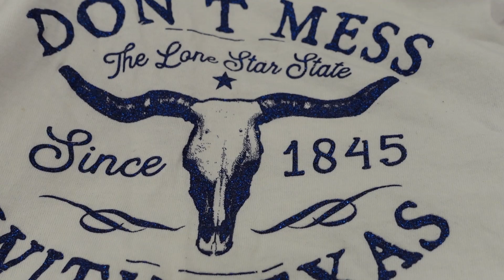Labor Day Weekend Thrift Shopping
Thrift shopping is a blessing! Now, I am not a woman that loves to shop and shop and shop...you get it. In my younger years, yes. But, I only shop purposefully now.

I have had many wins in my weight loss journey, and remission of type 2 diabetes. I have donated and purchased a lot of clothing (donate through one door and buy next-sized smaller clothing through another). I couldn't imagine making my way without thrifting. It would have been too costly!

If you or any other person has a medical concern, you should consult with your health care provider or seek other professional medical treatment. Never disregard professional medical advice or delay in seeking it because of something that you have read on this blog or in any linked materials. If you think you may have a medical emergency, call your doctor or emergency services immediately.

The opinions and views expressed on this vlog or website have no relation to those of any academic, hospital, health practice, or other institution.